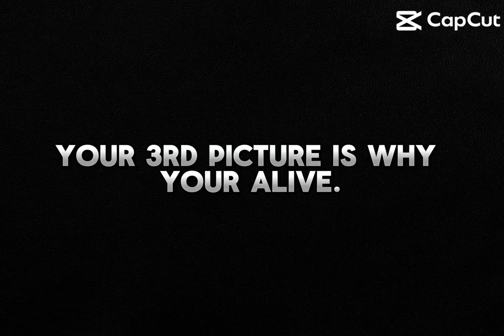Geometry Dash is keeping me alive ￼